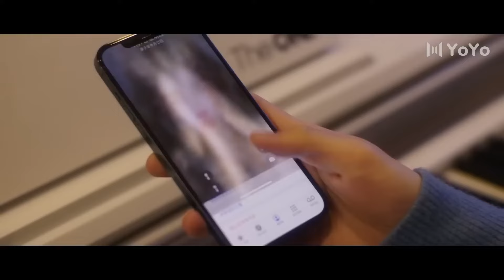【Mini Drama】戀戀情深 02 | Loving Ties🌈耽美/同性/愛情/BOYLOVE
【電視劇名稱】